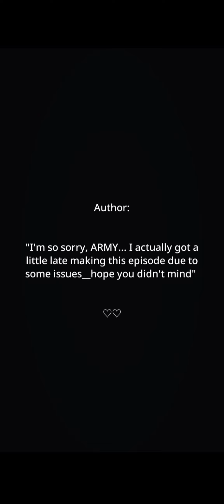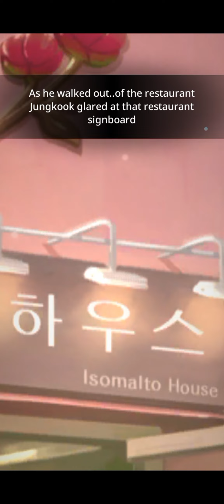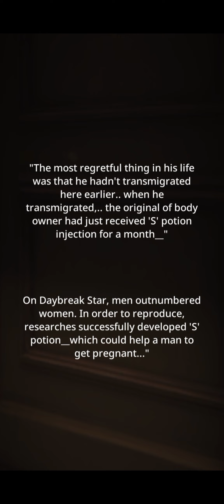Crown Princess | Taekook [2/11] : BTS Universe Story Game